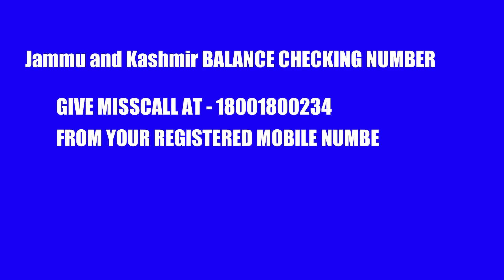Jammu and kashmir bank balance checking number | Check account balance in Jammu and kashmir bank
- Techie Raj